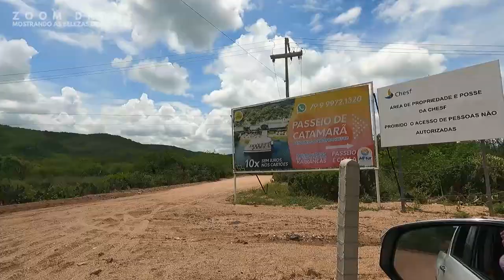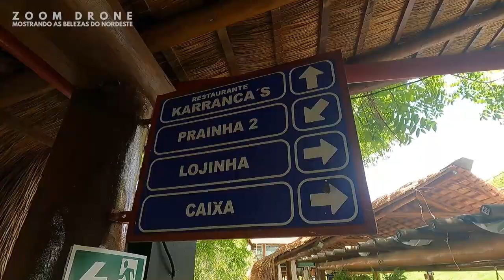KARRANCAS RESTAURANTE - CANINDE DO SAO FRANCISCO EP.08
SAIMOS DE PARIPIRANGA BAHIA SENTIDO ESTADO DE SERGIPE
PARA CURTIR AS FÉRIAS COM A FAMILIA E APROVEITAR PARA CONHECER MUITOS LUGARES INCRIVEIS.

ESPERO QUE GOSTEM DESSE VIDEO!

VOCÊ ESTÁ ASSÍSTINDO
EPÍSODIO 08
SERGIPE